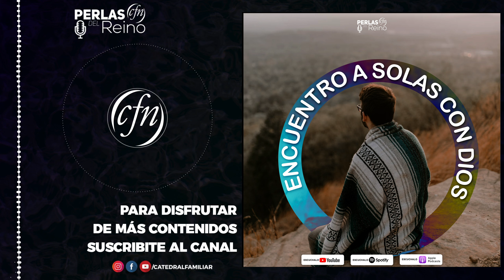Encuentro a solas con Dios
Ezequiel 36:26-27
26 Yo les daré nueva vida. Haré que cambien su manera de pensar. Entonces dejarán de ser tercos y testarudos, pues yo haré que sean leales y obedientes. 27 Pondré mi espíritu en ustedes, y así haré que obedezcan todos mis mandamientos.